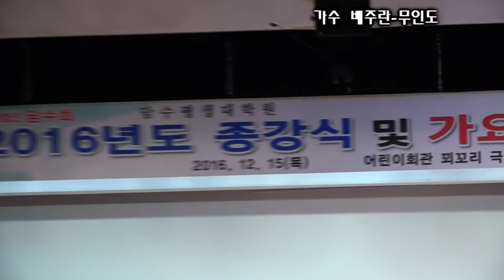가수 배주란 무인도 담수평대 2016 종강식